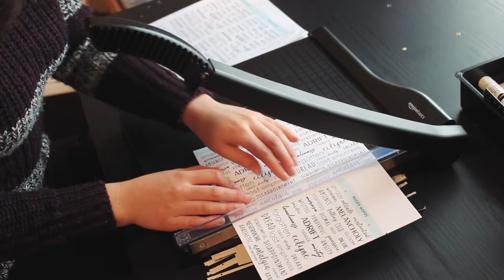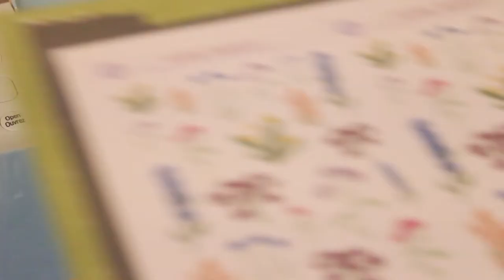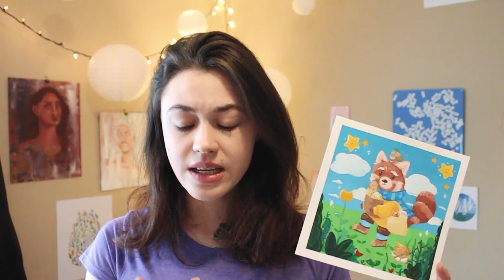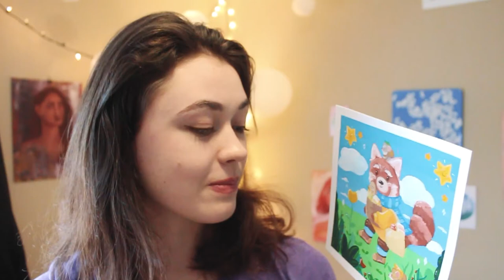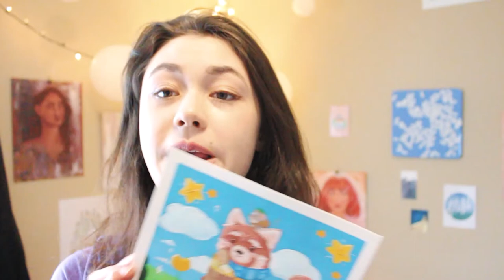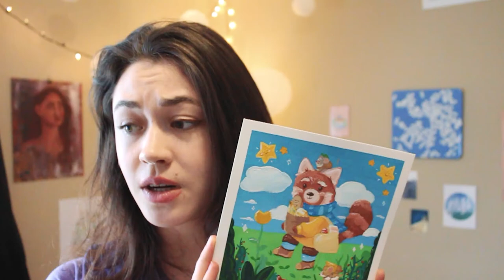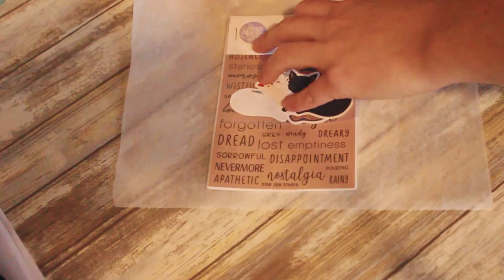Studio Vlog 3 - Cutting Stickers, Art Talk, the Saga of Stevie Spider - Relaxing Calm Vibes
Hello lovely! This is our 3rd Studio Vlog, where you get to join me in the studio as I finish my big December restock, send out a rep package, create cute art, recount the life and tragic death of Stevie the spider, and generally go about life as an artist, student, and etsy shop / small business / sticker shop owner. I hope that it brightens your day!

If you have any comments or questions, please leave them in the comments section and I'll get back to you! If you have any suggestions on content you'd like to see or things you think could be improved I'd love to hear them; I'm new to YouTube so there's so much I don't know yet and I am excited to learn and grow!

If you liked this video, please leave a like and comment and subscribe to my channel so that I can get the word out--I'm just starting out so you can really make a difference!

The wonderful music is by audionautix.com